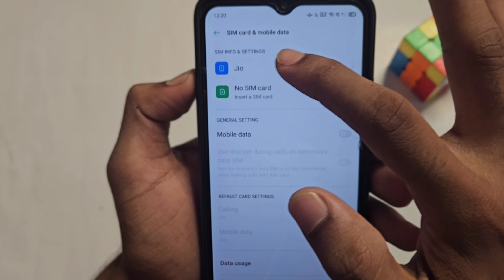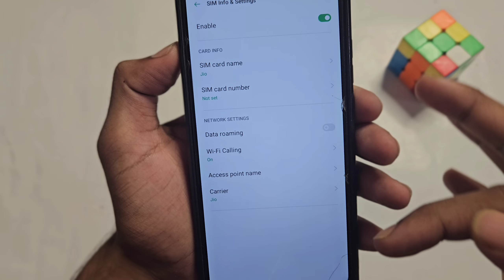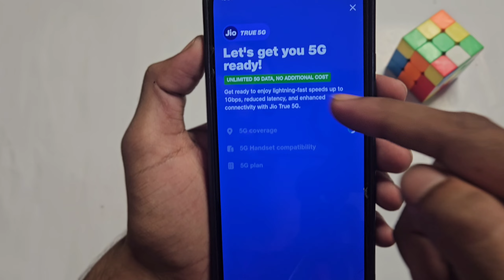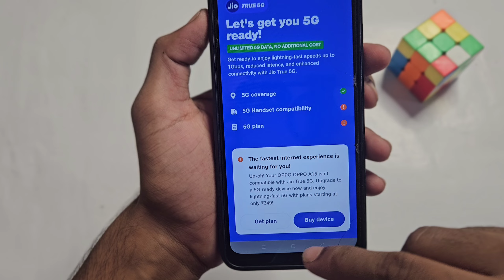Jio 5G Unlimited Data Nahi Chal Raha Hai | Jio True 5G Problem Solve | Jio True 5G Not Working 2024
Your Queries -
jio 5g kaise activate kare
jio 5g kaise activate kare 4g phone me
jio 5g Unlimited nhi chal rha hai
jio 5G nhi chal rha hai kya kare
jio 5G unlimited data
4g phone me jio 5g kaise chalaye
how to enable jio 5g
jio 4g sim ko 5g kaise banaye
Jio 5g